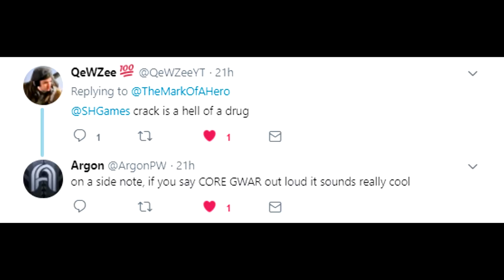NEW WORLD'S FASTEST V2 ROCKET "60 SECONDS" COD WW2 - M2 CARBINE (WORLD RECORD)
NOT COUNTING SHIPMENT SPAWNTRAPPING! This World's Fastest V2 Rocket was achieved on Hardcore Ground War Domination using the EPIC M2 Carbine Weapon Variant "The Brave." The BEST CLASS SETUP for the M2 Carbine I will reveal at another time but you can kind of tell from the video. The only other fast V2 Rocket that I could find besides shipment spawntrapping was TheKoreanSavage 65 second V2 Rocket on USS Texas. So this record as I know of is the World's Fastest V2 Rocket in COD WW2 without spawntrapping. I never thought I would hold a World Record, don't know if it's going to be broken anytime soon but hopefully I hold it for awhile. Just thank you for all the support on this game. I'm not the greatest at it but I do have my moments. I love you all.

"WORLD'S FASTEST V2 ROCKET "60 SECONDS" COD WW2 - M2 CARBINE (WORLD RECORD)"

SPONSOR ME (If you sponsor me, I'll go get a nuke on your account if you don't have one already.)

This is a world Record on Call of Duty: WWII.
Hardcore Ground War is a World's First for Call of Duty: History.